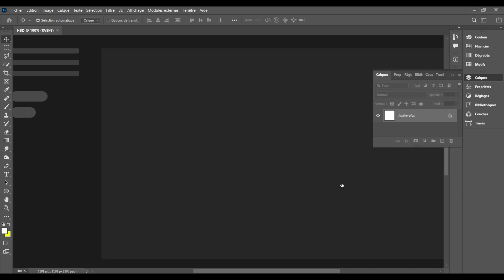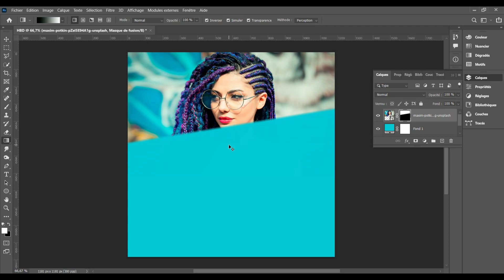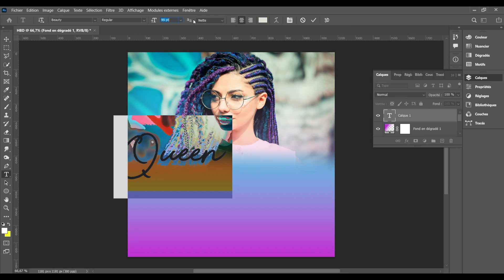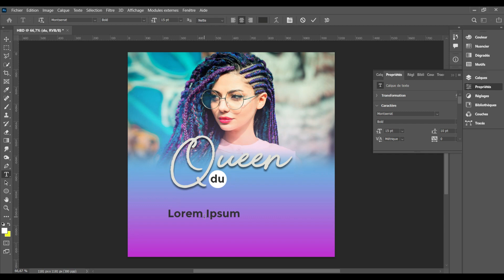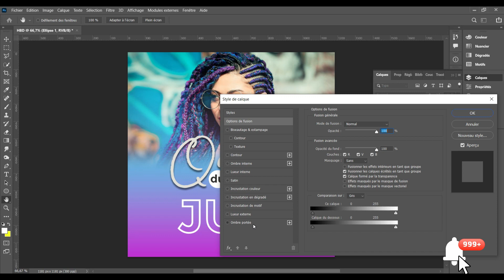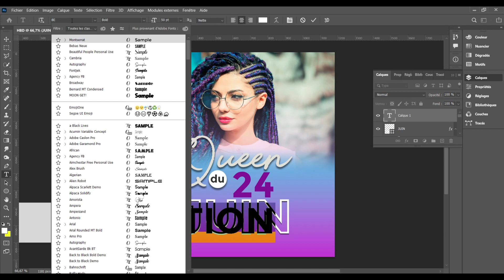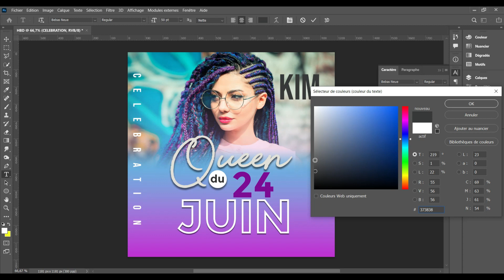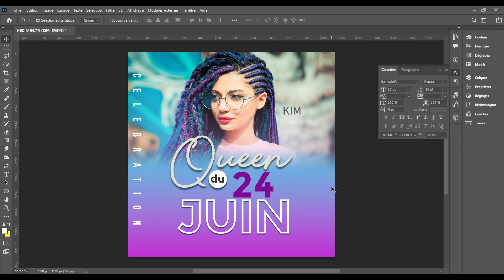Adobe Photoshop faire un design d'affiche facile en 10 minutes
Tutoriels vidéo Adobe Photoshop gratuits de TCHESSIAN NOEL PATRICK. Cette chaîne propose des vidéos de formations spécifiques à Photoshop pour l'art numérique, la manipulation de photos, les affiches, les dépliants, les affiches de films et la conception Web pour tous les débutants.